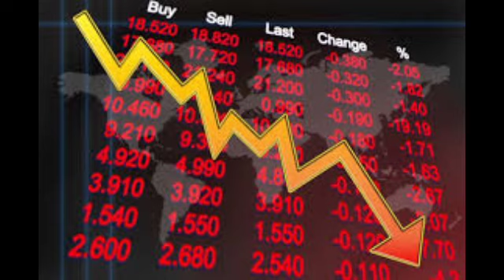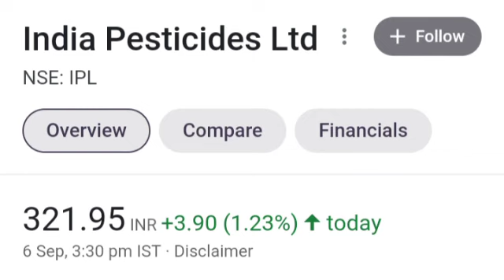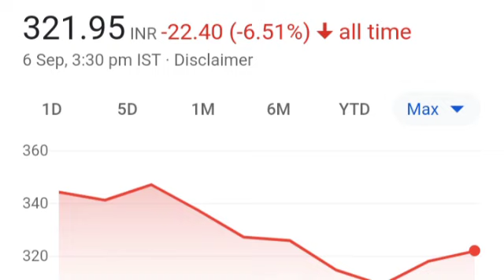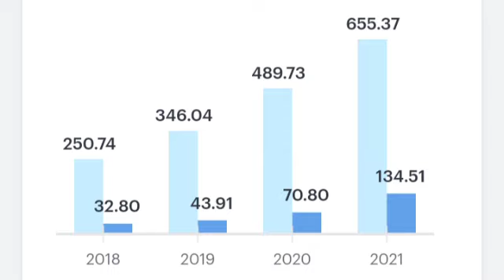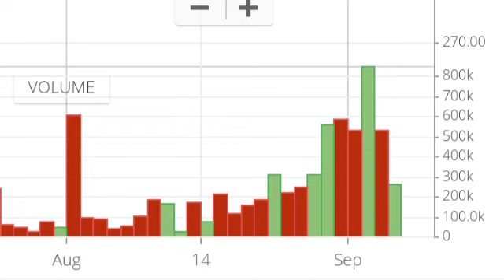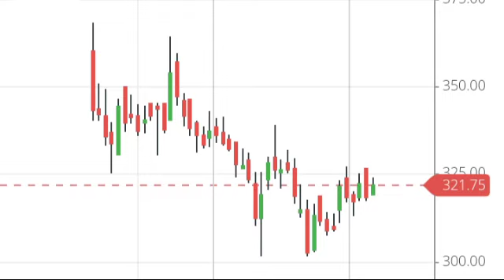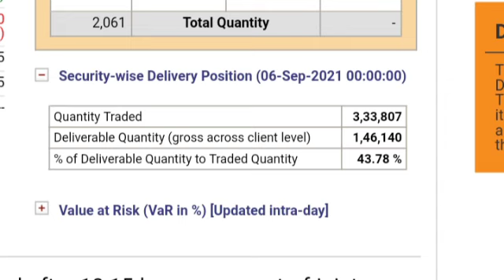India Pesticides मे धधक रही चिंगारी ।। India Pesticides share latest news । IPL Share news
India Pesticides share revenue growth in quarter 1 result